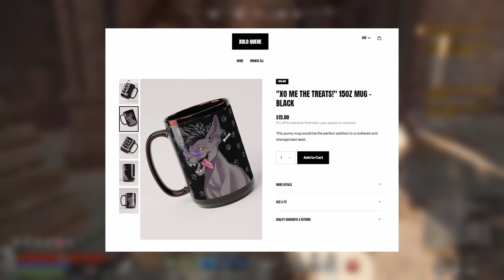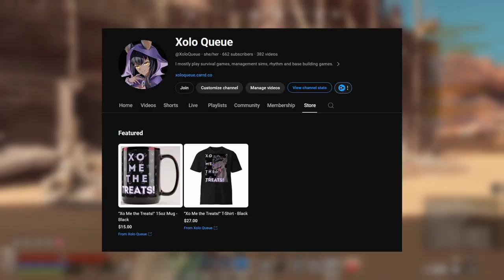June 2024 Channel Update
Timestamps:
00:00 Intro
00:05 Stream Schedule
00:45 Upcoming Content
01:27 Ko-Fi
02:07 Merch Store
03:25 Outro
Check me out on other social media!